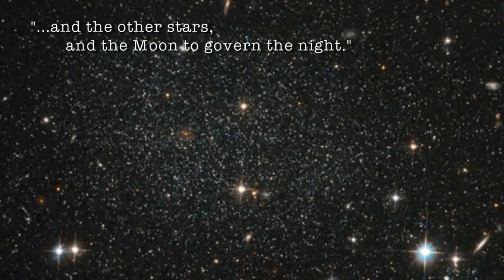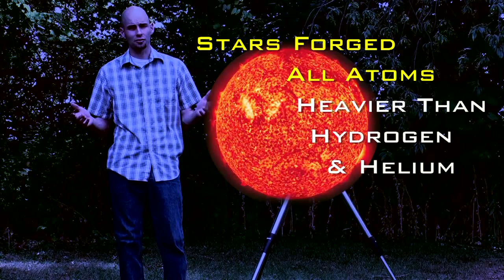Genesis Creation Visualized - Scientifically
How might the first chapter of the Bible look if the Genesis creation narrative were an accurate and literal account of the creation of the Cosmos? Enjoy this visual re-write of Genesis to see a more scientifically accurate, and poetic account of "Biblical Creation," and consider the question, "If time machines prove the first 18 verses of the Bible are wrong - why make public policy based on the assumption that the rest are right?"

All other appearances and spoken word portions of this video are performed by the author and creator.